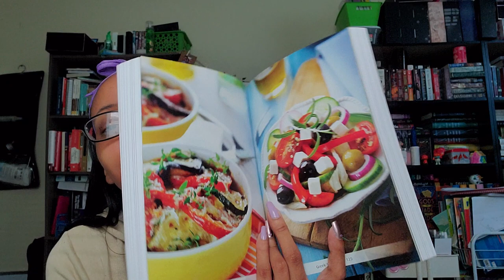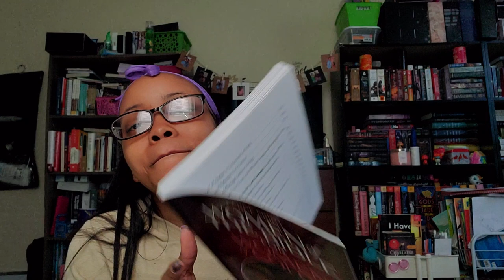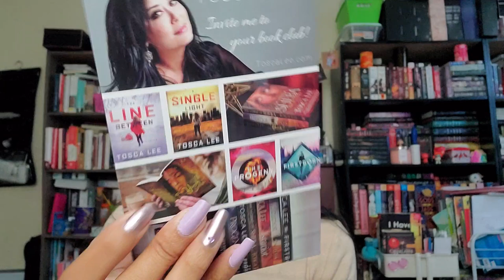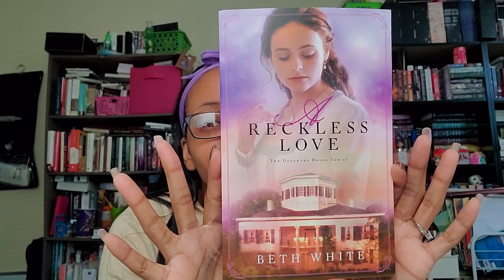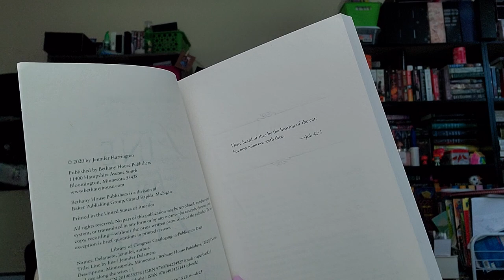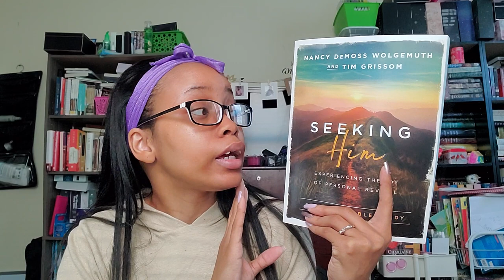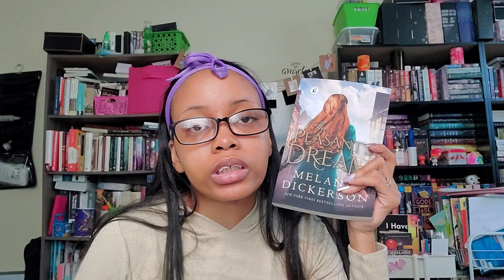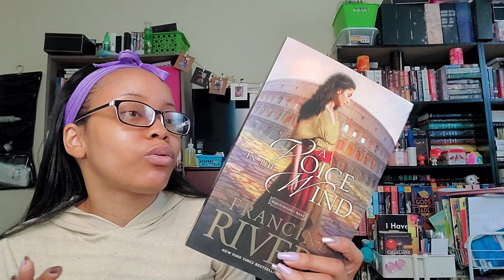May to July Book Haul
Hello Gems!

Here is an overdue book haul that contains all the books I got from May and June and few from earlier this month (July). These are just the Christian fiction, biblical fiction and Christian non-fiction books. I do not share my secular books on this channel as I do have a separate book channel where I talk about all genres of books.

Books Mentioned
♥ Country Cooking Made Easy
♥ A Mother's Love by (in)Courage
♥ The Power of the Decree by Patricia King
♥ Women of the Bible for Women of Color (Large Print)
♥ Where the Road Bends by David Rawlings
♥ The Edge of Everwhen by A.S. Mackey
♥ Havah by Tosca Lee
♥ At Loves Command by Karen Witemeyer
♥ The Heart of A Hero by Susan May Warren
♥ What Momma Left Behind by Cindy K. Sproles
♥ A Reckless Love by Beth White
♥ The Way Home by Tessa Afshar (set)
            + Moody Package -
♥ Line by Line by Jennifer Delamere
♥ 10 Prayer Secrets by Hakeem Collins
♥ The Pursuit of God by A.W. Tozer, edited by James L. Synder
♥ Victory Over the Darkness by Neil T. Anderson
♥ Seeking Him by Nancy DeMoss-Wolgemuth & Tim Grissom
♥ Hannah's Song by Diana Hagee
♥ When We Were Young by Karen Kingsbury
♥ Claudia, Wife of Pontius Pilate by Diana Wallis Taylor
♥ The Peasant's Dream by Melanie Dickerson
♥ Keepers of the Covenant by Lynn Austin
♥ On This Foundation by Lynn Austin
♥ A Voice in the Wind by Francine Rivers

"He must increase, but I must decrease." - John 3:30